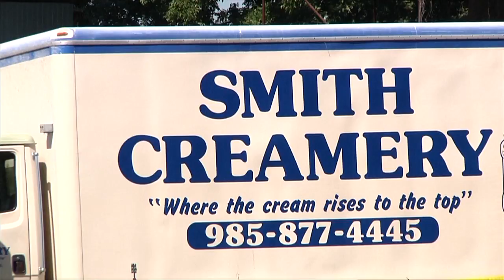Dairies United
This Week in Louisiana Agriculture's Avery Davidson tells us how Kleinpeter Farms Dairy is helping the Smith family stay in the dairy business following the destruction of the Smith Creamery in June.